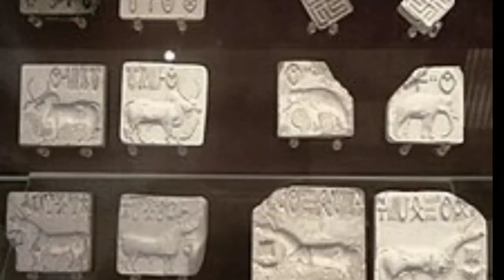पोळ्याची गोष्ट।नंदीची ही कथा ऐकल्याशिवाय बैलपोळा कसा साजरा होईल । सण हा सर्ज्या राजाचा